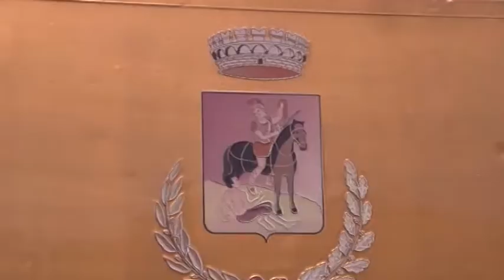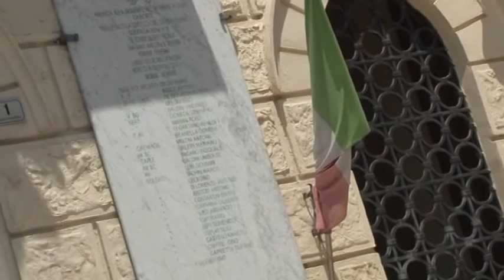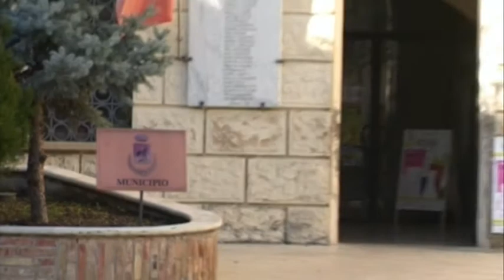NERETO, COMUNE CAPOFILA DI UN BANDO SUL PSR PER LA RISTRUTTURAZIONE DEI FABBRICATI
Servizio di J News - 31 maggio 2017